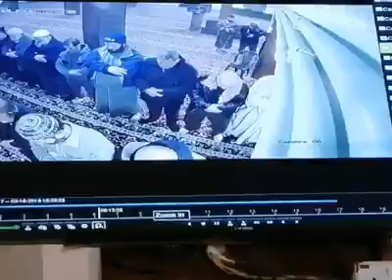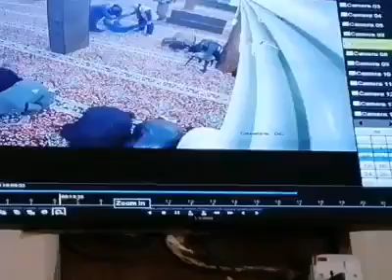وفاة مؤذن فيديو يظهر لحظة وفاة مؤذن مسجد أويس القرني في منطقة جبل القصور أثناء صلاة فجر اليوم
فيديو يظهر لحظة وفاة مؤذن مسجد أويس القرني في منطقة جبل القصور أثناء صلاة فجر اليوم
وفاة موذن